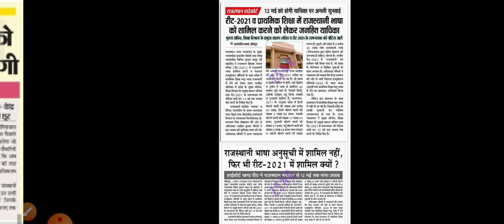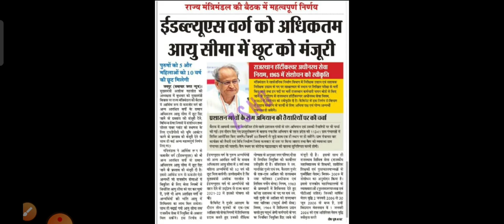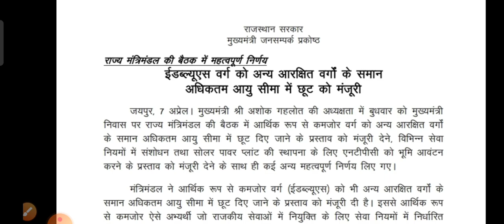रीट भर्ती 2021 हाई कोर्ट की सुनवाई आर ए एस बढ़ते नगर निकाय वैकेंसी अन्य ताजा अपडेट